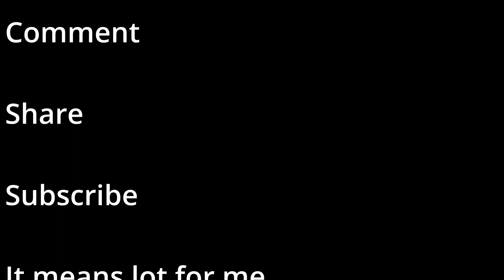[ASMR] Digital watch: A Detailed ASMR Journey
Join me for a relaxing and informative ASMR experience as we explore the marvels of the Classic Digital Timepiece. This digital wristwatch is a perfect blend of nostalgic charm and modern technology, featuring a user-friendly interface and a variety of practical functions.

In this video, we'll delve into the intricate details of this wristwatch, from its clear digital display to its multiple timekeeping functions. Enjoy the gentle sound cues as we interact with the watch, creating a calming ASMR experience for you.

Part 1: Introduction to the Classic Digital Timepiece and a closer look at its design and layout.
Part 2: An exploration of the watch's functionalities including the alarm, hourly time signal, and stopwatch.
Part 3: A detailed guide on setting time and concluding thoughts on the design and practicality of this timepiece.

Whether you're a watch enthusiast, an ASMR aficionado, or simply someone looking for a calming experience, this video is for you. Tune in and let the journey unwind your senses.